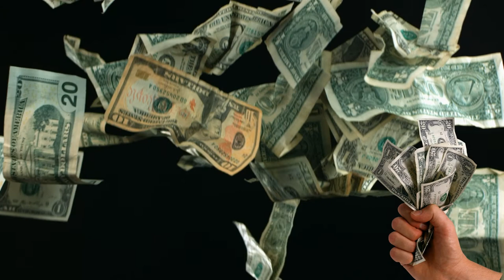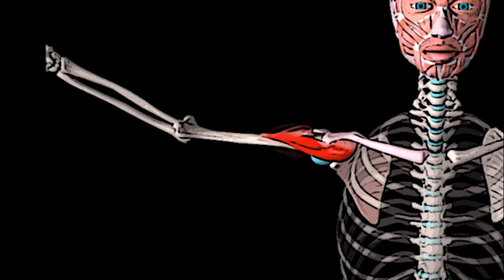Вокруг света за 80 дней. 10 серия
Экранизация знаменитого приключенческого романа Жюля Верна "Вокруг света за 80 дней" в стиле маппет-шоу. 19-й век. Англичанин на спор огибает землю за 80 дней, попутно спасает индийскую красавицу, сражается с индейцами и пересекает океан на угнанном пароходе, не подозревая, что его преследует сыщик. Мистер Фогг становится пиртом. Сожжение корабля. Прибытие в Ливерпуль и арест Фогга.